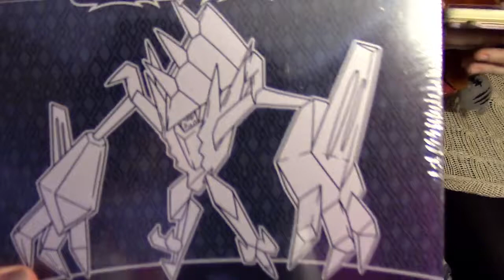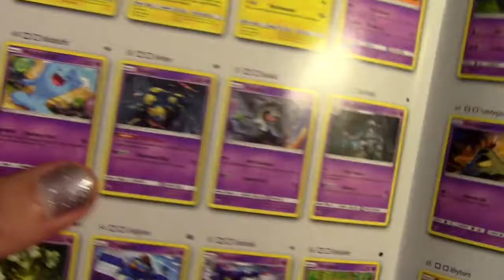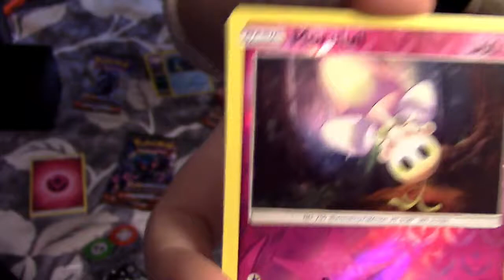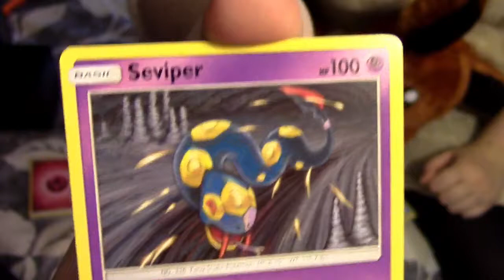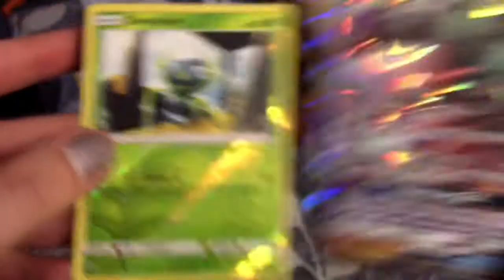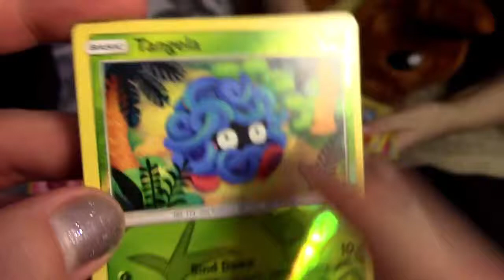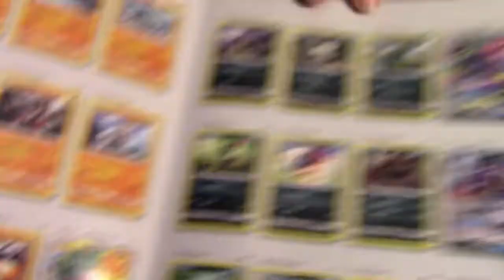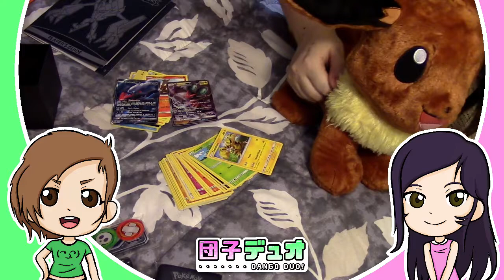Pokémon Card Pack Opening! Burning Shadows Elite Trainer Box 🔥 Dango Duo!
Pokémon Unboxings are BACK BABY!!